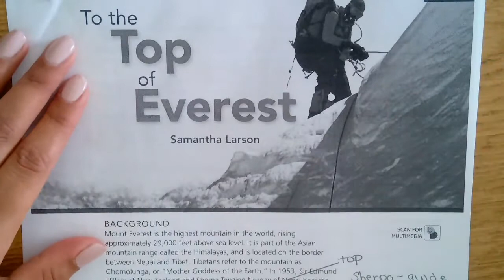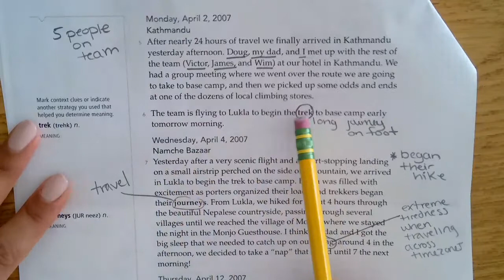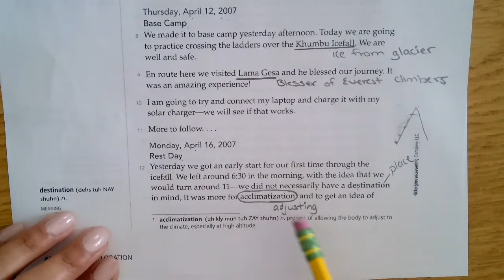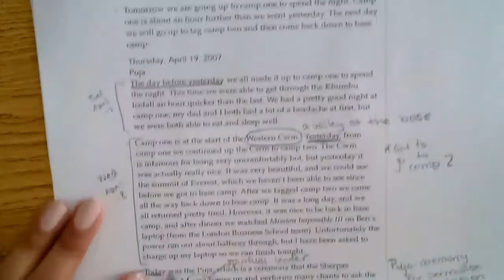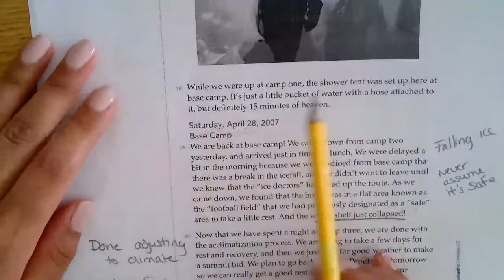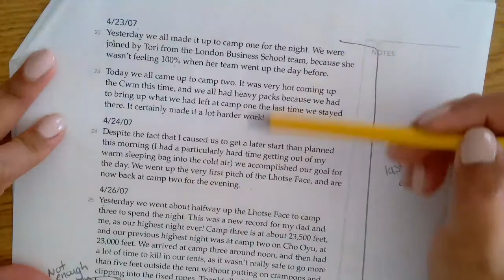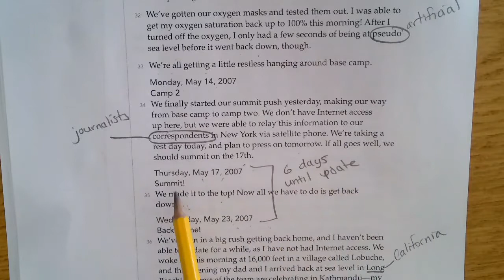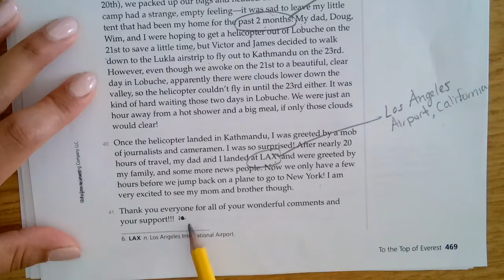To the Top of Everest